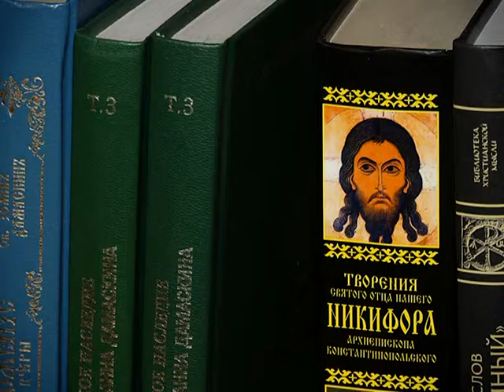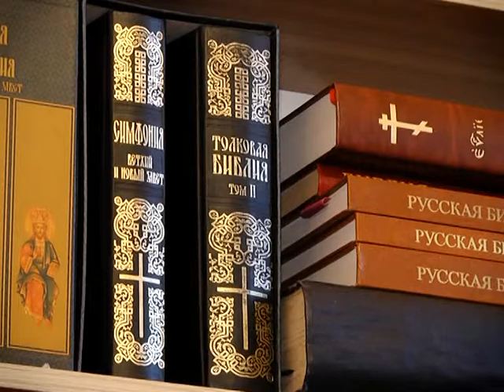Вера и магия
Что такое духовная жизнь? Почему некоторые люди воспринимают и относятся к священнодействиям как магическим обрядам? Что верующий человек находит в Церкви и от чего не надо отказываться?